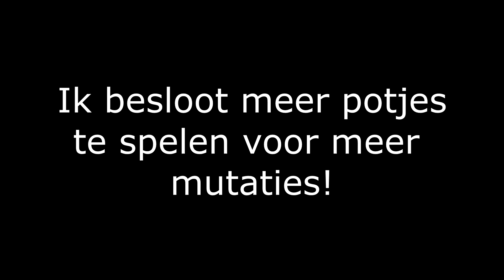5 MUTATIES + Godzilla City Smash !! | BRAWL STARS !!⭐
📷   /clonnygames
Timestamps:
0:00 - Intro
1:42 - Godzilla City Smash
7:06 - Eerste Mutatie
9:33 - Nog 4 Mutaties!
11:24 - Einde